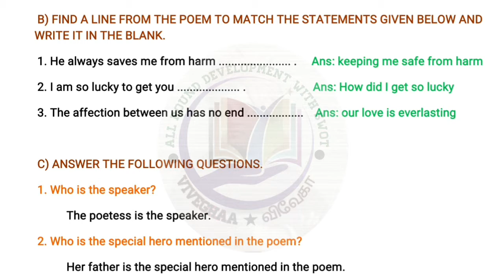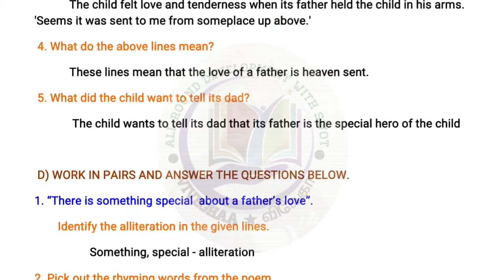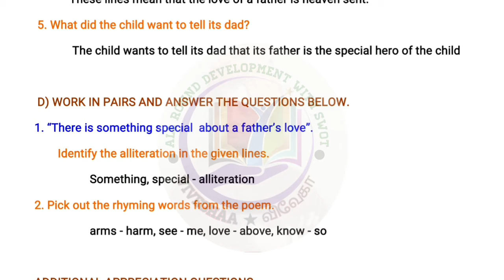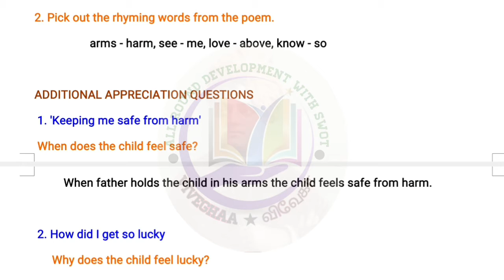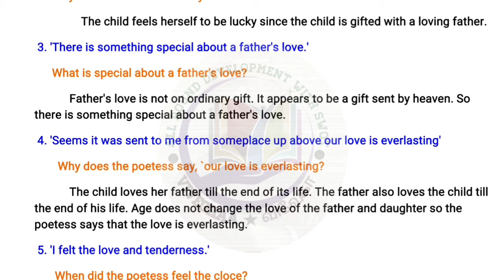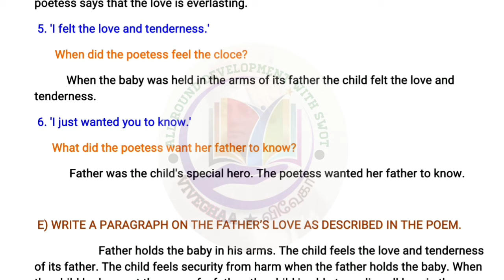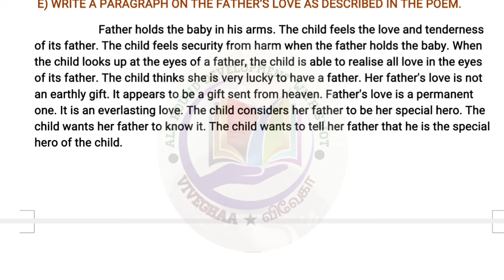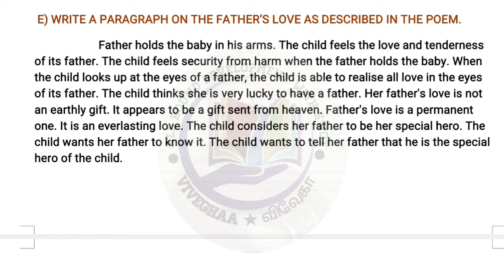8TH ENGLISH UNIT 1 POEM Special Hero book back Q&A p no 24